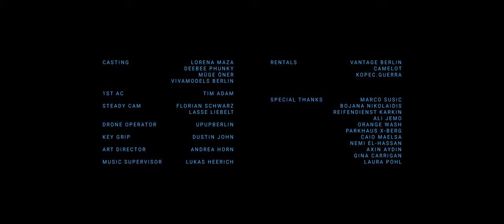GmbH Spring 2021 'Guest On Earth'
GMBH SPRING 2021
PART # 1 ‘GUEST ON EARTH’

Director @franciscosendino
Director of Photography: @tonykopec
Editor: @davidgesslbauer
Music @lyra.pramuk
Creative Direction: @serhatisik @benjaminhuseby

Producer @paitu
Producer @helenemariecamille
Production company @akkuratstudios
Executive Producer:  @roccokopecny @_andreasroth_

Colorist: @florian.staerk
Sound Design: @soundslikemosa, Julian Holzapfel
Music Supervisor: @lukas.heerich
Casting: @lorenamazastyling @deebeephunkycasting @vivamodelsberlin, Müge Öner

1st AC: @tim.adam.x
Steady Cam: @schwarz.flo
Drone Operator: @upup.berlin
Key Grip: @emil_zeitfrei

Producer Assistant: @tere___sa
Production Assistant: _chiarabonetti
Art Director: @andrea_horn

Cast:
Paul Kouyate
Meyrem Ehren
Amr Fathy
Titus Jacob